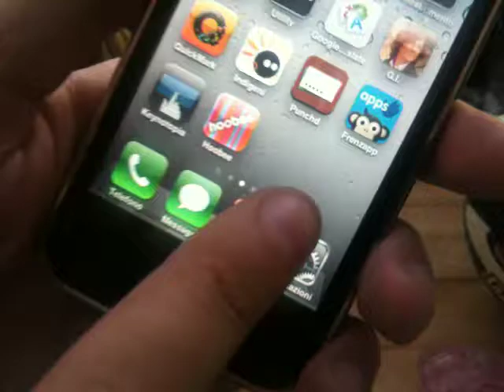Hoobee - Preview dell'interfaccia